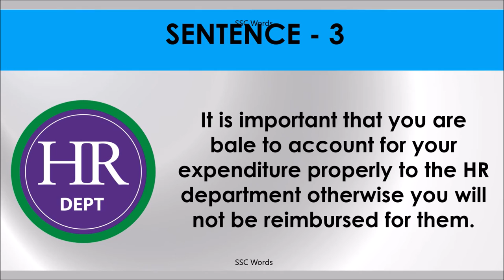ACCOUNT FOR Idiom 1596 # Meaning and five sentences # SSC Words